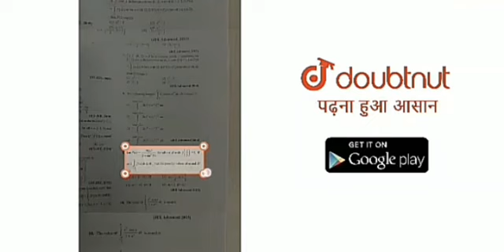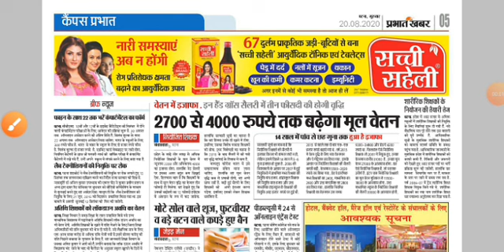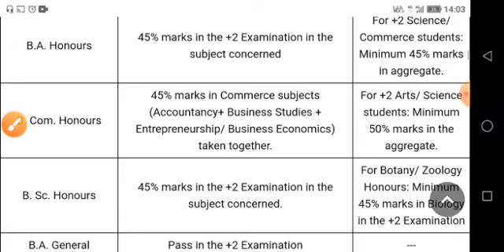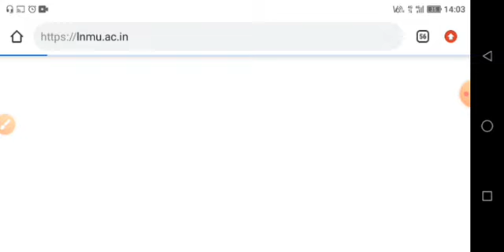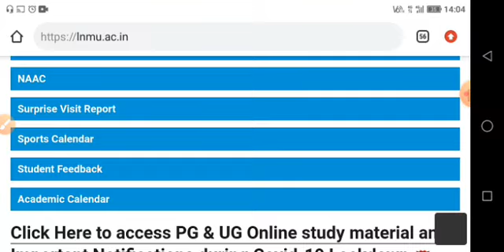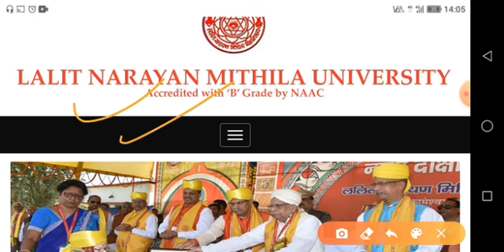Bihar B.A Part 1 Admission 2020 | LNMU B.A Part 1 Admission 2020 | B.A BSc B.Com Part 1 Registration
More Features
1) Saari important books milengi solved video solutions ke saath
2) Previous year papers, Important PDFs, Question Bank
3) Tips,Tricks & Concept Videos Topic-wise
4) Crash Course, Mock Tests, Quiz
5) India's biggest student's community
& much more